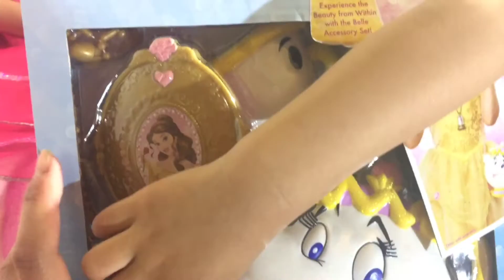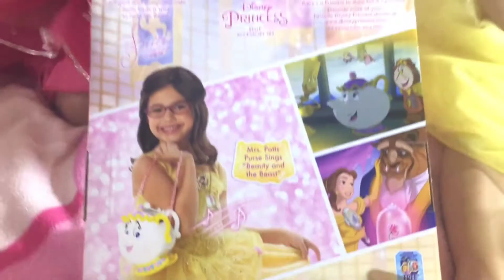迪士尼美女與野獸貝兒的配件阿寶為父女茶會治裝Belle Accessory set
旅美媽媽臉書及YouTube 視頻包括了美國的最新玩具介紹，美國育兒生活，各國親子遊記及各地小孩友善的飯店分享。

Beauty(null)